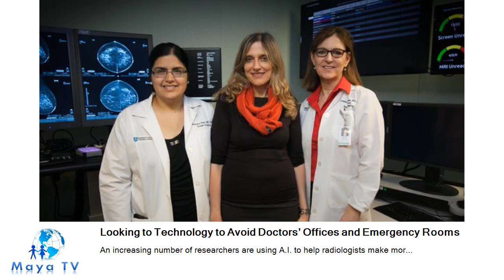Looking to Technology to Avoid Doctors’ Offices and Emergency Rooms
New medical and diagnostic tools could put patients more in charge of their own care — eventually..